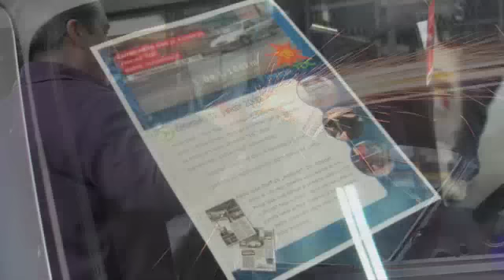Zastava Automobili/ Yugo Tribute I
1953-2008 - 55 years of affordable motoring